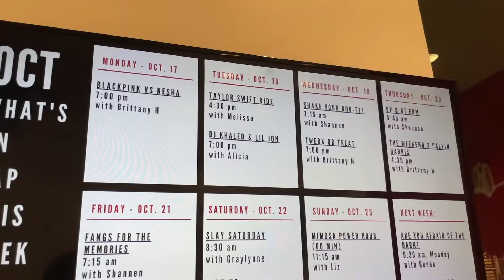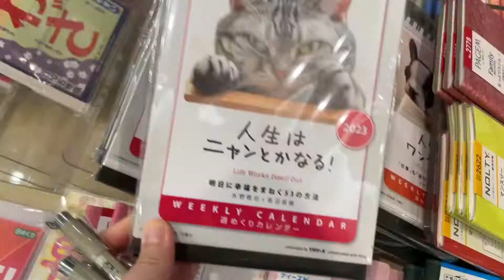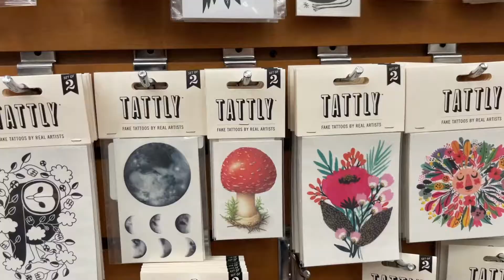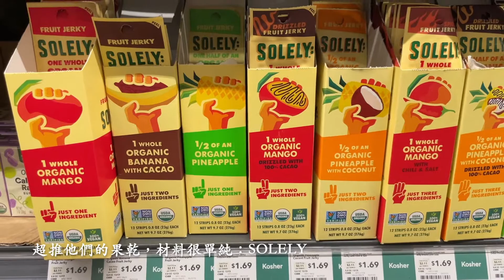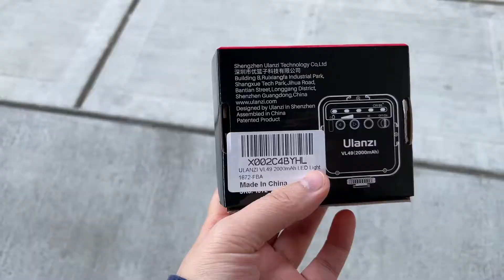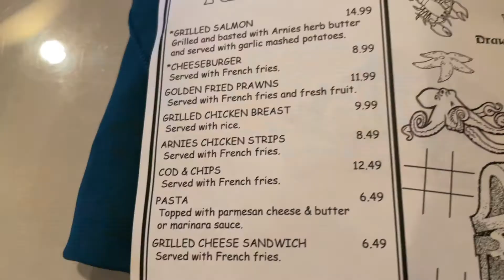📍北西雅圖寶藏海景餐廳💙💙💙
jyrjyr0918

AeroPress latte recipe:
To Prepare 14oz Iced Latte

Tools:
-AeroPress
-Filter paper (came with Aero Press package)
-Scale
-Electric kettle
-Cup

Ingredients:
-30g of coffee ground
-60g of hot water
-Splash milk
-Ice

Steps:
1. Grind coffee beans to “sea salt” texture
2. Measure/put 30g of coffee ground into Aero Press. Don’t forget to tare the scale before measuring!
3. Add 60g of hot water (212F) into Aero Press
4. Steep and stir for 30 seconds
5. Reverse AeroPress and press
6. Add milk and ice
Dumpling recipe:

Tools:
-Food Processor/or you can chop manually

Ingredients:
-1/4 cabbage
-Ground pork 1 pack
-10g of ginger
-Some garlics
-Sesame oil + soy sauce
-Gyoza skins

Steps:
1. Grind cabbage, ginger and garlic cloves to a texture of personal preference
2. Blend all the puree with ground pork, adding sesame oil and soy sauce while hand blending
3. You can start making dumplings with Gyoza skins!!